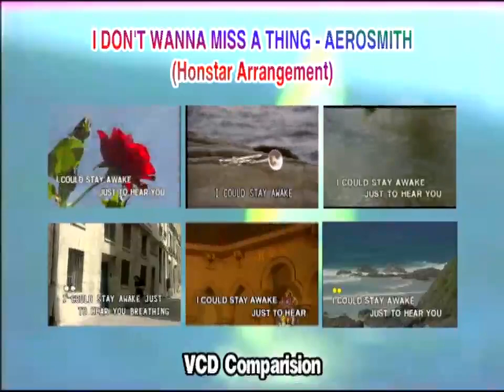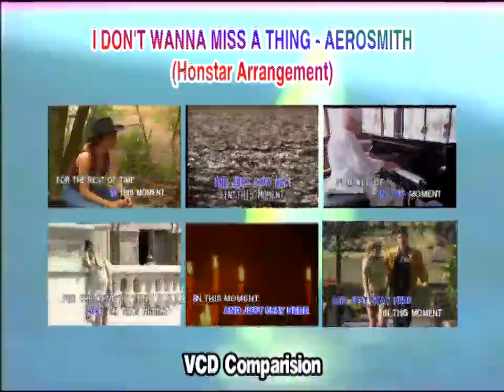Aerosmith - I Don't Wanna Miss A Thing (VCD Comparison)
Same Arrangements:
 - Ivory Records Corporation (now Ivory Music & Video, Inc.)
 - Honstar / Glory Star
 - Peak Music / Vicor Music
 - Famous Entertainement Corp. / Focus International, Inc.
 - Uni Records / Betavision Recording Corp.
 - Holysound